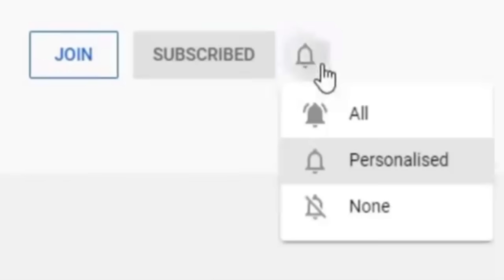GTA V PC Franklin Kills Amanda (Editor Rockstar Movie Cinematic Short Film}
I make GTA 5 Rockstar Editor movies

Kills Devon Weston

Save Devon Weston GTA 5

Trevor Vs Michael

Michael Vs Trevor

Franklin Vs Trevor

Franklin Vs Trevor

What Happens If You Kill Franklin

GTA V Michael Kills His Onw Family

GTA 5 SEX

GTA 5 Tracey's Boyfriend

GTA 5 Michael And Trevor  Kill Franklin And Lamar Alternate Ending

Rockstar Editor

Cinemate GTA 5 Movie

Gets Revenge

Michael Kills His Family

Michael Kills Himself

Gets Revenge

1080P 60FPS

Michael Kills His wife Amanda

Franklin Kills Jimmy

Franklin Kills Amanda

Trevor Kills Tracey

Franklin Kills Tracey

PC

ROCKSTAR EDITOR

Lamar

Los Santos

Editor Rockstar Movie

Option D

Alternate Mission Kill Franklin

How To Kill Franklin GTA 5 Last Mission

GTA Machinima

What Happens If You Kill Franklin In GTA V

Can You Kill Lester In GTA 5

What Happens If You Kill Lester In GTA V

Lamar And Trevor Kills Michael And Franklin

Brutall Kills

Trevor Kills Amanda

Trevor Kills Jimmy

Trevor Kills Tracey

World Of The Games

Kills Devon Weston

Trevor Vs Michael

Michael Vs Trevor

Franklin Vs Trevor

Franklin Vs Trevor

Rockstar Editor

Gets Revenge

Michael Kills Himself

Gets Revenge

1080P 60FPS

Franklin Kills Jimmy

Franklin Kills Amanda

Trevor Kills Tracey

Franklin Kills Tracey

PC

ROCKSTAR EDITOR

Lamar

Los Santos

Editor Rockstar Movie

Option D

GTA Machinima

Brutall Kills

Trevor Kills Amanda

Trevor Kills Jimmy

Trevor Kills Tracey

Franklin Have Sex With Tracey

Editor Rockstar Movie